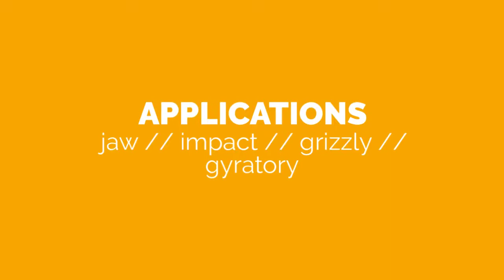Breaker Technology // MRH Series Medium-Size Series Rockbreaker System // Power Your Productivity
Breaker Technology's MRH Series Rockbreaker System is adaptable for nearly all rockbreaker applications including stationary crushers, gyratory crushers, and grizzlies. The series offers both swing-post and turntable pedestal design with a low-profile option for the underground mining environment.